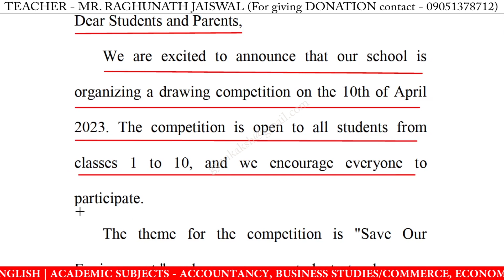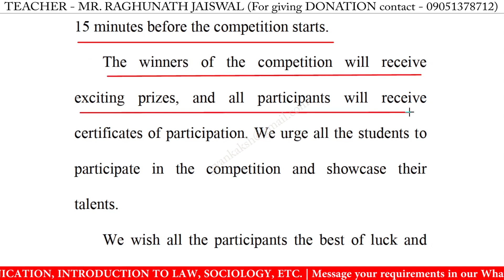write a notice on drawing competition in english | notice writing on drawing competition in english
write a notice on drawing competition in english | notice writing on drawing competition in english | how to write a notice on drawing competition in english

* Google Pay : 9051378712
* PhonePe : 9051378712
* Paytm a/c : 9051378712